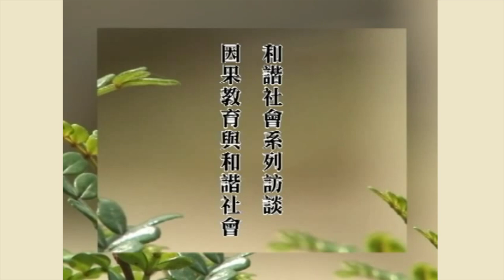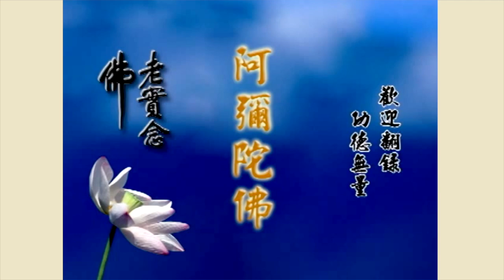游本昌居士訪問淨空老法師 因果教育與和諧社會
和諧社會系列訪談—因果教育與和諧社會

　　主持人：您有過這麼一幅題字，說的是「萬法皆空，因果不空」。我想到印光大師說過這樣的話，就是說在末法時期要多向眾生宣傳因果。最近從《安士全書》上也看到這樣的話，說「人人皆知因果，天下大治之道也；人人不知因果，天下大亂之道也」。我們當前正在構建和諧社會，因果跟構建和諧社會到底是什麼關係？真能起那麼大的作用嗎？請您開示。

　　淨空法師：上次我到北京來，我帶了一張「地獄變相圖」送給傅鐵山大主教，我們也是很好的朋友，他是天主教的領導人，他在協和醫院主院。他看了之後非常歡喜，我就告訴他，我說從前一個城隍廟至少可以抵得一萬名警察。他把桌子一拍：不止！十萬名。十萬名警察不能維持這個地方治安，一個城隍廟能叫這個地方人不敢起惡念，不敢做壞事，你說與構造和諧社會有沒有幫助？

　　我對於這些是親身體會的，我從小，五、六歲的時候，母親一年總會到城隍廟去參加幾次的活動，去上上香，都帶我們這些小孩去。走到閻王殿（那時候閻王殿是泥塑的，塑得非常好，很逼真），就告訴我們，你看，幹這個壞事就受這個果報，騙人、挑撥離間，要下拔舌地獄，你看那個樣子。那時候就落下很深的印象，就管了一生。你說在這種社會裡面，我們為什麼沒有沾染到這些惡的習氣？為什麼還能保持著像這次杭州「世界佛教論壇」裡面提出來的「心淨國土淨，心安眾生安，心平天下平」？我們的心淨、心安、心平在哪裡學來的？就是童年時候那個因果教育裡頭學來的，你說這個東西不管用嗎？

　　所以，在這麼多年我講經過程當中，我說過多少次，中國老祖宗說的話非常有道理，「建國君民，教學為先」。中國這個國家、這個民族存在這個世界上五千多年，為什麼沒有消失掉？在二戰之前，也就是二十世紀的初期，有人告訴我，歐洲人曾經研究，世界四大文明古國，三個都消失掉了，為什麼中國還會存在？研究這個原因。他們得到的結論，他說可能是中國人重視家庭教育的緣故。這個答案我十分的肯定，一點都沒錯。中國教育的起源我們要知道，為什麼這個教育會興起、會被那樣重視？在幾千年前，我們的老祖宗就知道宇宙是和諧的，世界是和諧的，我們現在講地球是和諧的，所以就說出人性本善。你看教童蒙的《三字經》頭一句，「人之初，性本善」，和諧就是本善，沒有衝突，和諧。

　　倫理教育裡面，這是堯舜時代才提出這個話題，那時候農業已經相當發達，人民可以豐衣足食，住的也很安穩。堯王就感到，如果要沒有教育，人跟禽獸有什麼兩樣？所以國家就提倡教學。那時候就委派契為司徒，司徒是官的名字，就好像主管教育，來推行教育。教什麼東西？教倫理、教道德。換句話說，教育的內容就是三樁事情，第一個要人懂得人與人的關係，第二個要懂得人與自然環境的關係，第三個要懂得人跟天地鬼神的關係。這三個關係處好了，人這一生怎麼會不幸福？怎麼會不圓滿？現在的問題就是不知道這個關係，夫妻會吵架，這個關係不知道，父子不和、兄弟互相殘殺，都是不知道人倫的關係。所以教這個。

　　教育的核心，這不能不知道，核心只有一個，父子有親。那個親愛，你看小孩出生，父母對他的愛，小孩張開眼睛，雖然不會說話，三、四個月最明顯了，你看他的眼神、他的表情，他對父母的愛。這誰教他的？沒人教，天性！這就叫做本性，本性本善。教育的目標是什麼？第一個，這種父子之親這個親愛怎樣能保持永恆不變，那就要靠教育。第二個，這種愛如何能發揚光大。發展到國家領導跟被領導，就是義，君臣有義；發展到夫婦，夫婦有別，別就是個別的任務，丈夫有丈夫的任務，太太有太太的任務，太太的任務超過丈夫。因為丈夫的任務只是顧家庭生活，出去謀生賺錢，就是我們講物質生活上的問題解決了；太太的任務是教下一代，你說這個任務超過先生太多了。

　　所以，中國人稱妻子為「太太」，「太太」從哪兒來的？就是周家的三個婦女，周文王的祖母，太姜；他的母親，叫太任；他自己的夫人，叫太姒，三個都是聖人。教出聖人的兒孫，你看周文王、周武王、周公，都是這三個老人教的。「太太」從這兒來的，「太太」這個名字多尊貴！你是聖人的母親，你是鑄造聖人的人。

　　主持人：所以我就想起我小時候上學之前，我的第一個重要的教育，還是我母親給我講的二十四孝的故事。我從母親嘴裡聽到「冰上臥魚」、父母有蚊子干擾，他先在床上睡，我母親的意思就是希望我從二十四孝的故事裡頭得到一種啟發。我當時就明白我也應該這樣對待父母，我得學。還有就是你剛才說的城隍廟裡頭，我小時候，也是我母親帶我去的，跟我講過，做壞事、不孝就是炮烙、下油鍋，看得我目瞪口呆。然後我每次上學，我的學校斜對面就是個城隍廟，每次經過的時候我就想到裡頭是這些，我不能做壞事。所以你剛才說太太，確實最早的家庭教育是從母親那裡得到的。

　　淨空法師：中國教育的起源你要認識清楚，就是從這裡，根從這裡發起的。中國教育的中心、核心就是家庭教育，就是父子有親，就是那一個字。以後講到五倫、八德，講「孝悌忠信，禮義廉恥，仁愛和平」，全是父子有親發出來的。父子有親那個親愛是個根，然後分成枝，「孝悌忠信，禮義廉恥」，那都是它的枝枝葉葉，根就是父子有親。所以這個教育你仔細想想，就是愛的教育，現在人講愛的教育。在佛家講「慈悲為本」，慈悲就是那個根，就是這個。你看古今中外的聖人，他講到最究竟的時候，都是這樁事情，這是非常了不起的。

　　人第一個要懂得愛自己，就是自愛，自愛而後能愛人。什麼是自愛？我能夠永遠保持我的本善，我的本性本善，這是自愛。你把本善失掉了，你就不自愛，不自愛你怎麼能愛人？不自愛，你對父母就不孝，對兄弟就沒有友愛，對朋友就沒有信，為什麼？你不自愛！倫理道德是什麼？那是自愛的表現，不是哪個人發明創造的，不是的，是自愛，自自然然表現出這種德行。你內心的自愛沒有了，德行全變質。所以這是真正的因，後來就是果。人要失掉了自愛，不自愛了，不自愛就是不善，不善的念頭起來、不善的行為起來，你就害人了，這就是因果。怎麼能離開因果？離不開因果的。

　　主持人：所以我小時候經常聽到大人說，就是相互譴責的時候，指責對方說「你這個人怎麼那麼不自愛！」

　　淨空法師：對，沒錯，這句話重了！不自愛就是倫理道德全喪失了。還有一句話也常常聽到，「這個小孩失教」，這個話重！失教是什麼？你父母沒有教得好。

　　主持人：所以「養不教，父之過，教不嚴，師之惰」。

　　淨空法師：所以教育，從《三字經》一開頭就把教學的理論、教學核心、方式統統說明了，很簡單。第一個是本性，講的本性，人之初，性本善，這是我們人人都要肯定，肯定所有一切人性都是本善，然後你才會對人恭敬。對惡人也恭敬，惡人是他學壞的，他本性是善的，我恭敬是敬他的本性，我不是敬他的習性。所以你要肯定人性本善，你的善心就永遠能保持。你要看到這個人不善，那個人很可惡，你就錯了，你要曉得他為什麼不善？沒人教他，學壞了，是這麼回事情。所以要肯定，特別是搞教育的人。

　　我這麼多年來搞宗教教育，我跟所有宗教往來，我說我們一定要肯定人性本善。在佛教裡面講就是「一切眾生皆有佛性」，跟人性本善是一個意思。一切眾生皆有佛性，連畜生都有佛性，蚊蟲、螞蟻都有佛性，佛性就是覺性，那是本善。你看下面講的，「性相近，習相遠」，一切眾生的本性都相近、都接近，都是一樣的，但是習慣慢慢就叫你疏遠了。「近墨者黑，近朱者赤」，他慢慢就演變了，這樣就要教，所以「苟不教，性乃遷」，教育的思想就是從這裡出來的。你就要教，你要不教的話，慢慢他接近善就變善，接近惡就變惡，教育關係太重要了。

　　現在你看，古時候的教育教你接近善，現在的教育教你接近惡，都是教出來的。所以我說好人是教出來的，聖人是教出來的，恐怖分子也是教出來的，佛也是教出來的，看你怎麼個教法！像現在的教育，現在用什麼教？我看到幾歲小孩都殺人。我們前天看到報紙上登的一個訊息，一個朋友拿來給我看，我四十多年不看報紙，有些重要的訊息他們會剪下來拿來給我看。看到一則消息，兩個初中學生，十五歲，在學校裡成績非常優秀，高材生。去玩電動玩具沒有錢，偷鄰居的，鄰居一個老太太，偷了她四千塊錢，這老太太八十三歲，很熟的鄰居。老太太回家撞上了，兩個小孩就把老太太殺了。殺了之後，他們還有點知識，他說瞳孔裡頭會留影像，怕將來破案，把老太太眼睛燒掉。

　　結果這個案子發現之後，校長講，統是網吧惹的禍。網吧沒有惹禍，是你自投羅網。還是沒有教得好，學校老師為什麼不警惕這些學生？政府為什麼不下命令禁止這些網吧，保護年輕人？那就功德無量！你讓這些網吧到處開設，你害多少年輕人！這是什麼？教育。父母不教，讓網吧去教；父母不教，讓家裡電視去教、讓網際網路去教。那裡面的內容，我沒有接觸過，我聽人家講，是暴力、色情、殺盜淫妄，你天天用這個教他，你要世界化解衝突，怎麼化解法？你要想天下太平，怎麼個太平法？

　　主持人：過去我經過飛機場，經過一些公共場合，稍微看看，確實是這樣。就是控制，你怎麼樣拿槍瞄準對方，把對方打死。你說一個小孩，他認為人殺人是理所當然，這樣他就習慣了，不認為殺人是罪過。我們小時候是在城隍廟看到，你看殺人，到最後是要一報還一報的。

　　淨空法師：不要說殺人，殺個狗、殺個雞都有報應，都不敢。

　　主持人：對，他沒有警惕，完全沒有驚懼之心，完全不害怕。他可以這樣，殘忍就變得非常平常了，所以我覺得這個非常重要。

　　淨空法師：統統是教，看你怎麼個教法。所以《三字經》上講，它講的是原則，沒有講到善惡，「苟不教，性乃遷」，你教他善他就善，你教他惡他就變惡，就看你怎麼個教法。

　　主持人：所以我們小時候看童話故事，童話故事都是講的真善美，要真誠相待、要愛人、要善良，童話故事都是這樣的。後來就沒有這樣的東西，都是打打殺殺。

　　淨空法師：中國自古以來，我們用現在的話說，就是文藝表演，那包括的範圍大了，戲劇、歌舞、說唱全部都包括在其中。它有個原則，都是遵守孔老夫子的一句話，總的指導原則是「思無邪」，思想沒有邪知邪見。他就是這一句話，這是中國幾千年文藝總的原則，總的指導原則。夫子刪詩書，那時候有些，特別是詩詞歌賦，他取的原則，能流傳下來的，就是用這個原則，思無邪。如果有邪知，裡頭有不正當的東西，統統把它刪除，都不要它。所以《詩經》三百，就是當時民間的民謠蒐集起來的，都是思想純正的，凡是有不正當的思想、言論，全都刪掉。以後就變成中國幾千年代代相傳的文藝最高指導原則。現在這個原則沒有了，這個東西丟掉了，丟掉就天下大亂，你現在想要收回來，談何容易！

　　在往年，國內推動文化大革命的時候，那時候我在台灣，訊息傳到台灣。台灣看到大陸上搞文化大革命，台灣政府就提出復興中華文化，就提出這麼一個口號，也是炒得很熱。有一天教育部有幾位官員到方東美老師家裡，那天我正好也在方老師家裡。他們來向方老師請教，怎麼樣能把復興中華文化這個工作做好？方老師沈默了大概有五分鐘，表情很嚴肅，一句話不說，看著他們。看了很久之後就說：方法是有，第一個（那時候台灣有三家電視台）電視台停播，報紙、雜誌停刊，無線電廣播統統停掉。官員搖頭，這做不到！方老師講，這些東西天天在破壞中華文化，有這個東西存在，還談什麼復興？天天在破壞。